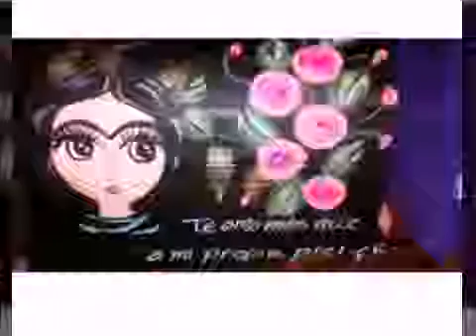COLLECTION LIZZY 2016